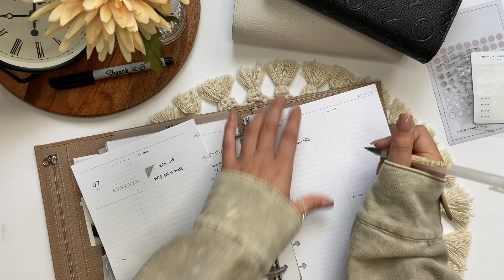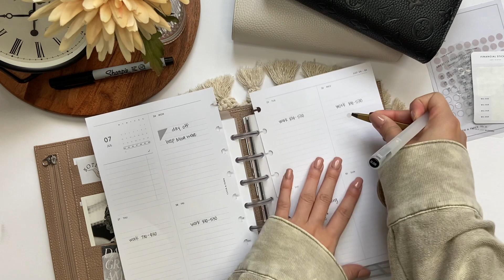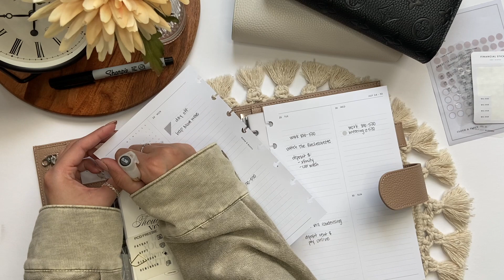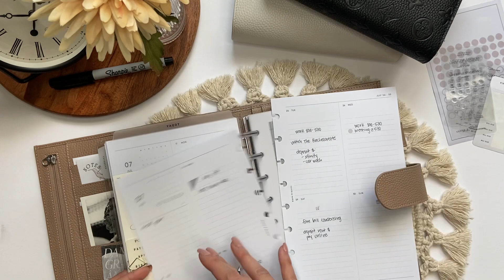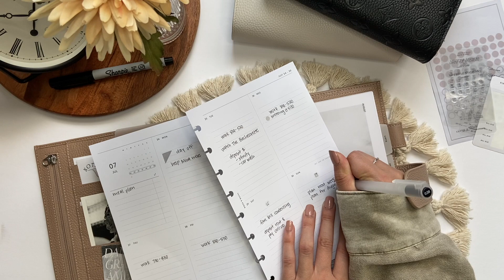Plan With Me │ July 24th-30th │ Half Letter Planner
👩🏻‍💻 LET’S CONNECT:
🪡 MY MOM’S ETSY SHOP │
She makes headbands, scrunchies, masks, baby blankets and more!